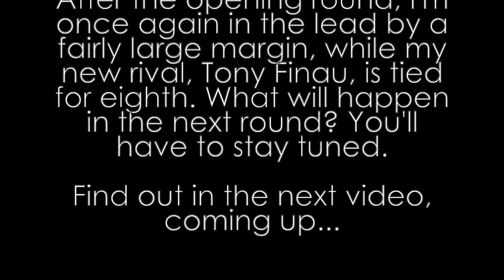PGA Tour 2k23 MyCareer Episode 20: Taking on Tony Finau at the Daybreak Classic